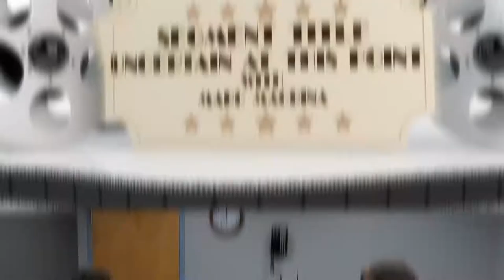A Segment's Year In Reviw - The Hollywood Lowdown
Marc Macrina shares his perspective on the genres, productions and personalities of the Hollywood industry.